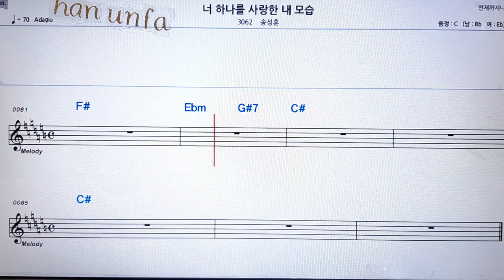너 하나를 사랑 한 내 모습/송성훈💋노래방 반주*기타 코드 악보*가라오케💖Karaoke*Sheet Music*Chord*MR